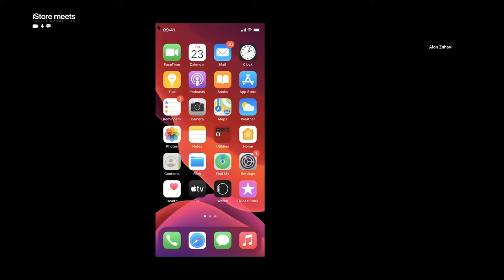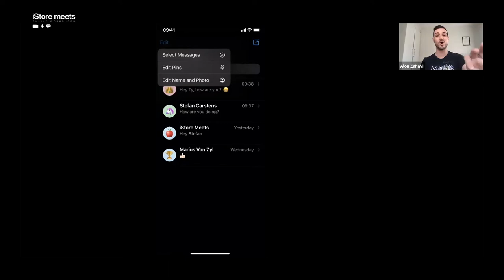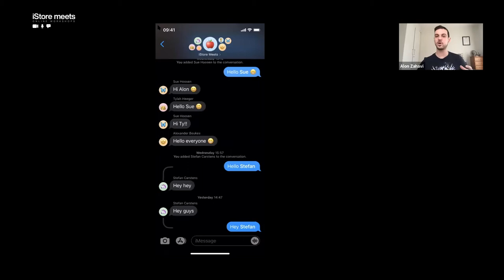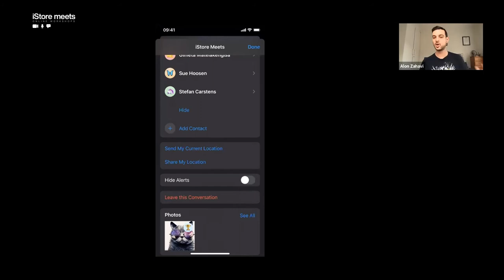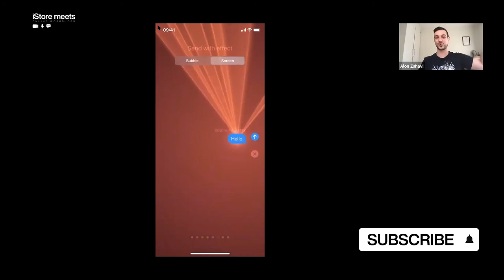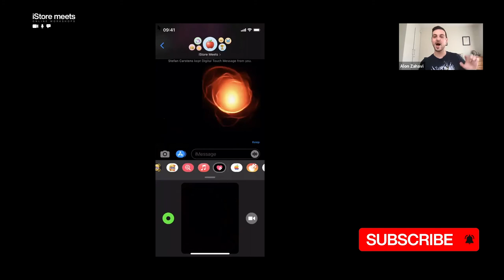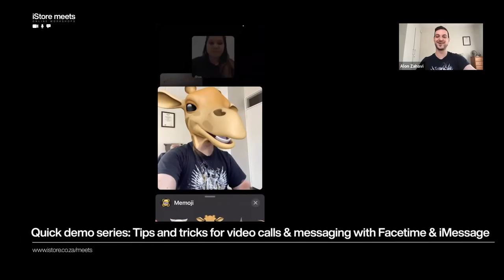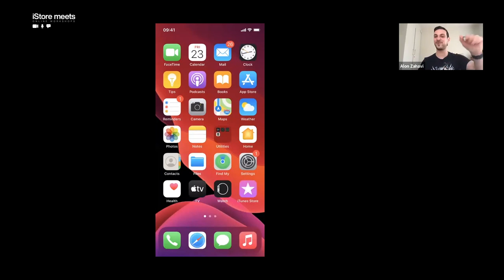Quick Demo Series: Tips and tricks for video calls & messaging with FaceTime & iMessage on iPhone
iMessage and FaceTime make it easy to communicate in fun ways with friends, family or colleagues. In this session you will discover all the tips and tricks to get the most from iMessage and FaceTime. We’ll explore features like TapBack, Message Effects, Inline replies and Apps for iMessage and also Group calls and effects in FaceTime.